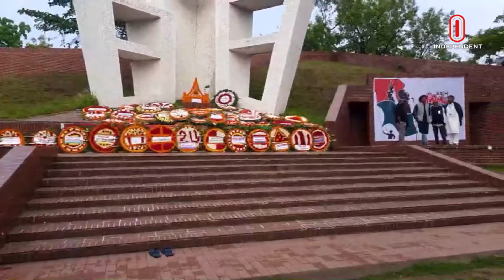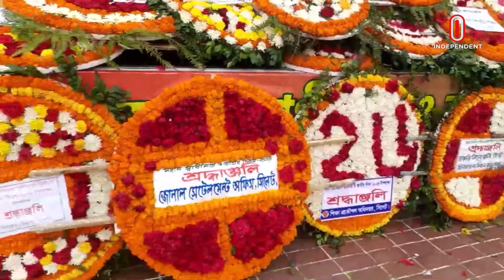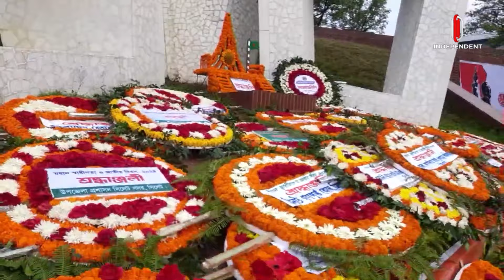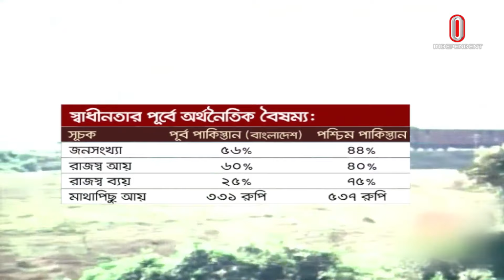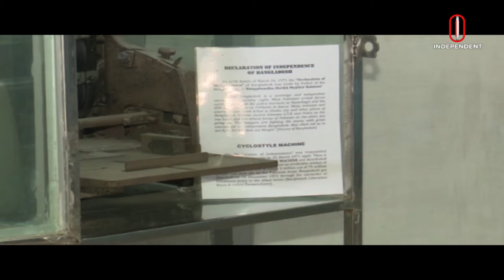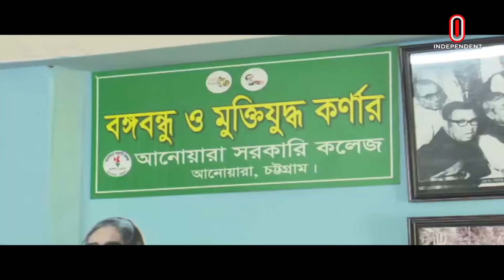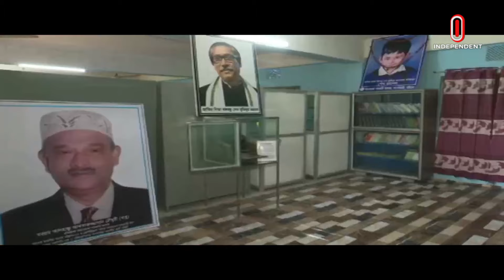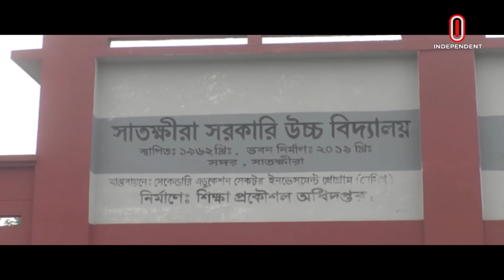News at 7 AM || সকাল ৭টার খবর || 26 March 2024 | Independent TV